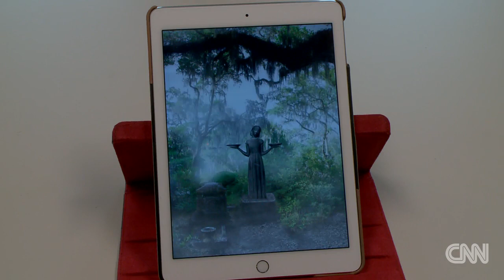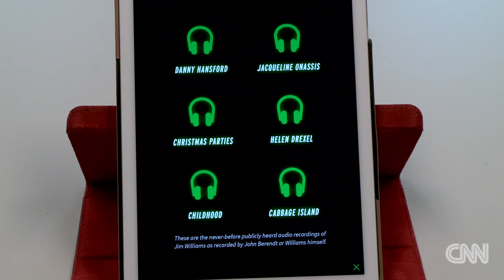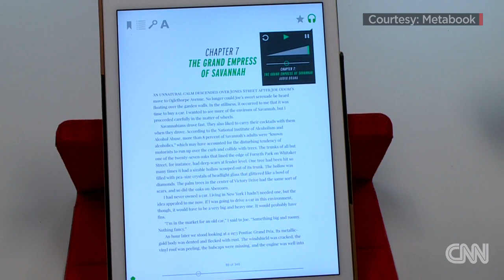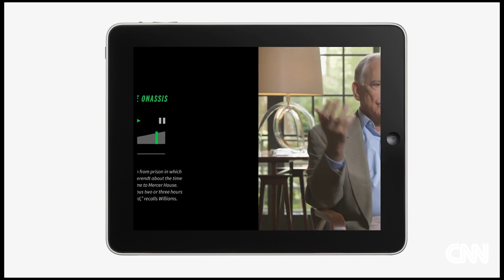A new way to enjoy a book on your e-reader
As more people read books electronically, Metabook is enhancing that experience. Holly Firfer introduces us to the newest design in e-readers.